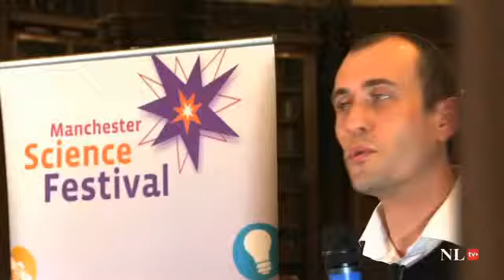Manchester Salon debate October 2011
Fukushima Fallout debate held at the John Rylands Library Manchester, October 2011.